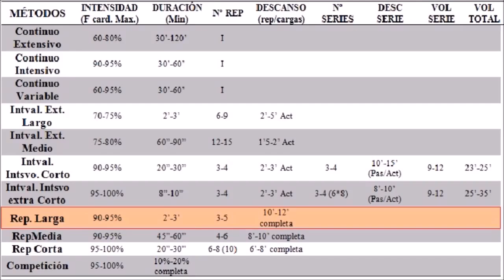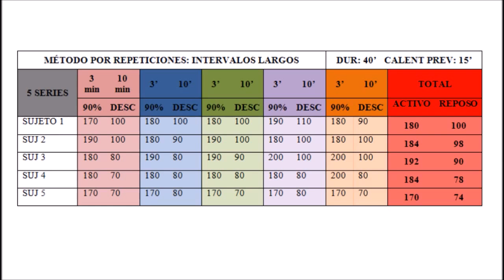Método por Repeticiones con Intervalos Largos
Vídeo explicativo realizado por Eduardo García alumno de TAFADMadrid Torrejón de Ardoz sobre el Método por repeticiones con intervalos largos en el bloque de contenidos de Preparación Física para la asignatura Deportes Colectivos.